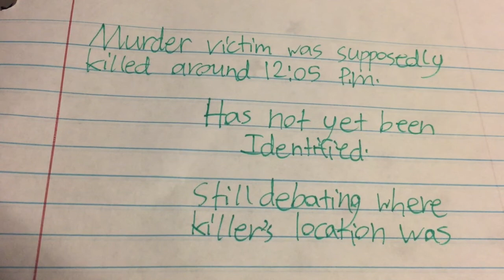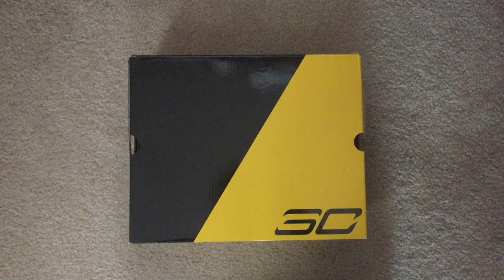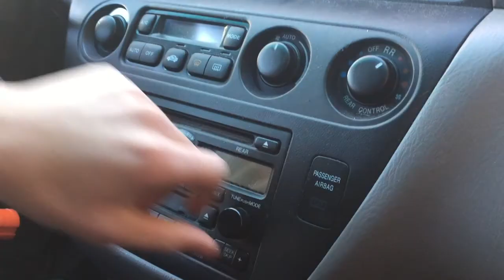The Protector (Short Film)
Tommy's film